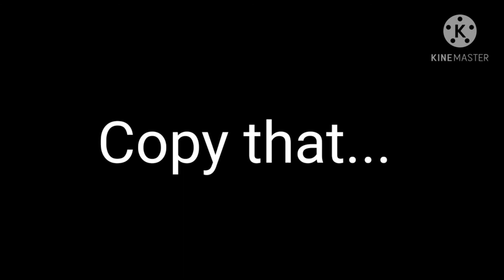Gift for uniyeiracorn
A gift for my friend